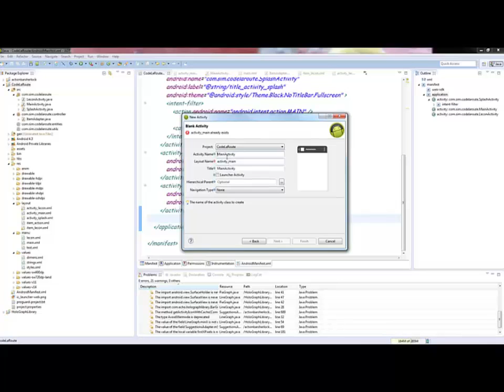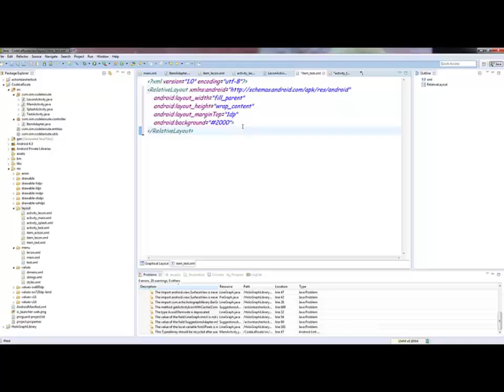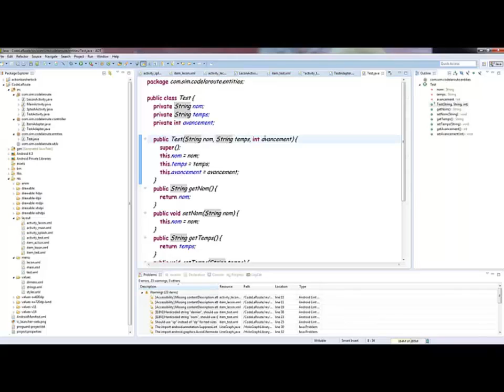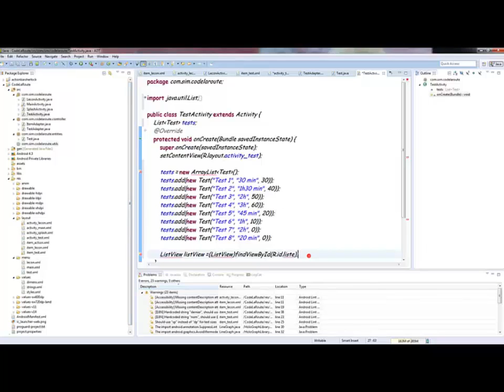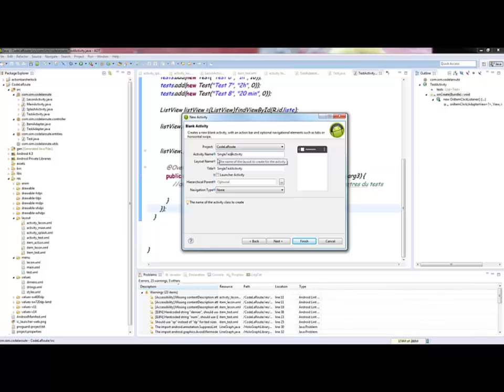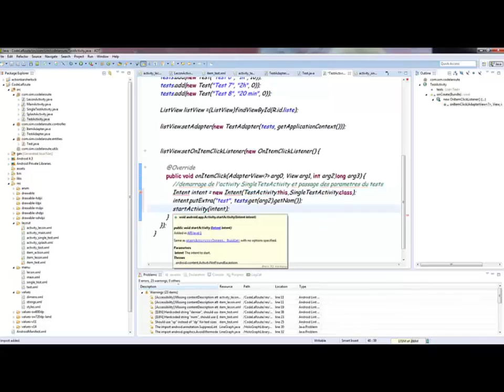Partie4 CodeDeLaRoute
Tutorial android :creation d'une application de formation du code de la route